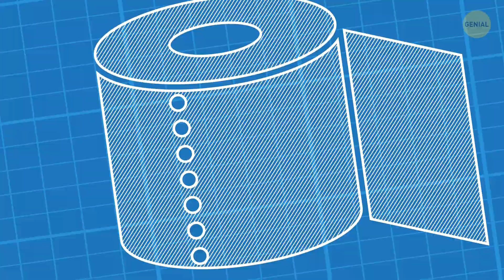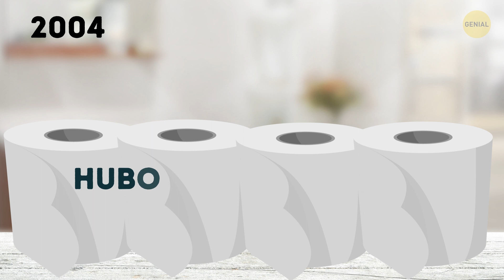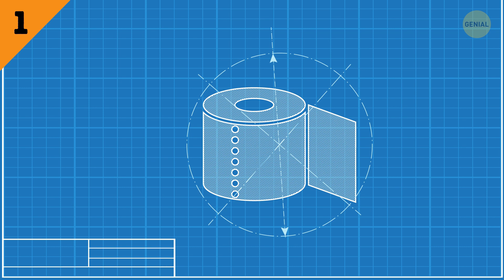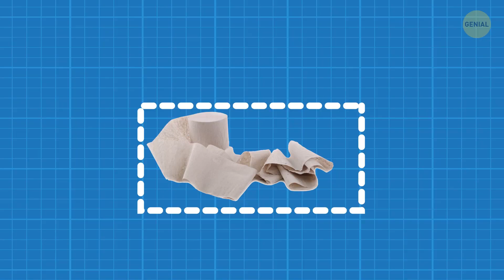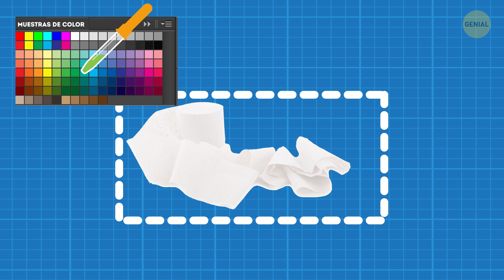Por qué el papel higiénico es blanco únicamente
Pensemos en el papel higiénico, si me haces el favor.  Vamos, será divertido.  Hay de todo tipo: estampado en relieve, de tres capas, de seis capas, perfumado, lo que se te ocurra. Pero sea como sea para al tacto o al olfato, se ve igual para el ojo: blanco. Entonces, ¿cómo es que el papel higiénico ha perdido tan dramáticamente su color?

El primer papel higiénico de color apareció en la década de 1950, cuando decorar tu baño con un solo estilo era toda una sensación. Los fabricantes de papel higiénico se pusieron al día, tiñendo sus productos en todos los colores posibles para que la gente pudiera perfeccionar la imagen de sus baños. La popularidad del papel higiénico de color alcanzó su punto máximo en la década de 1970, pero en algún momento alrededor de la de 1980, los estantes de higiene personal se volvieron gradualmente más blancos, y en el 2004 todos los colores desaparecieron por completo.

MARCAS DE TIEMPO:

¿Era peligroso el papel higiénico de color? 2:01

Qué era mejor para el medio ambiente 3:04

El color de papel higiénico nacional de Francia 4:37

Papel higiénico vs. una cubeta y una taza 6:17

¡¿Arcilla y piedras en lugar de papel higiénico?! 😱 7:25

Esponjas reutilizables 😖 7:54

... y los elotes o mazorcas de maíz 😲 8:22

RESUMEN:

- Varios estudios demostraron que el colorante utilizado en el papel higiénico coloreado puede ser potencialmente peligroso, y aquí está el problema.  Los colorantes no estaban tan estrictamente regulados hace de 50 a 70 años atrás, por lo que los fabricantes podían añadir cualquier colorante que quisieran.

- La que la demanda estaba fracasando, mientras que los costos de producción seguían siendo los mismos. La gente dejó de volverse loca por los baños rosas y violetas, optando por un aspecto blanco más práctico y "limpio".

- La investigación ambiental también demostró que el papel higiénico teñido no es algo bueno.

- Resultó que el papel teñido se descompone más lentamente en la naturaleza y es más difícil de disolver en el agua. Así que, cada vez que tiras una cantidad de papel higiénico teñido, corres el riesgo de atascar las tuberías.

- Si vas a Francia, verás los estantes de higiene personal apilados en su mayoría con papel higiénico rosa, no blanco, para tus delicadas pompis.

- En Alemania, se encuentran diferentes patrones, y muchas naciones de Europa Oriental también experimentan con los colores.

- Sin embargo, hay países y tradiciones que no quieren tener nada que ver con el papel higiénico en lo absoluto, pues lo consideran sucio.

- En India, por ejemplo, probablemente no encontrarás papel higiénico en ninguna tienda porque no está en su tradición. En lugar de pasarte el papel, se espera que uses una cubeta y una taza que se colocan dentro del baño para tu comodidad

- Los más interesantes (y por mucho las más locas para los estándares actuales) fueron usadas por los antiguos griegos quienes utilizaban arcilla y piedras para fines higiénicos.

- Cuando los romanos terminaban su asunto, tomaban el palo y se lavaban... devolviéndolo a la cubeta de agua después. Y sí, las esponjas eran reutilizables.

- Los colonos americanos también tenían maneras bastante ingeniosas cuando se trataba de la higiene personal.

- Los granjeros llevaron mazorcas de maíz al baño con ellos. Supongo que pensaron que esas cosas eran más adecuadas para el asunto.